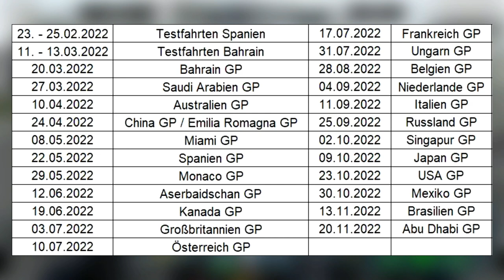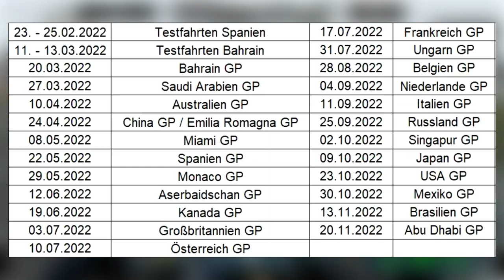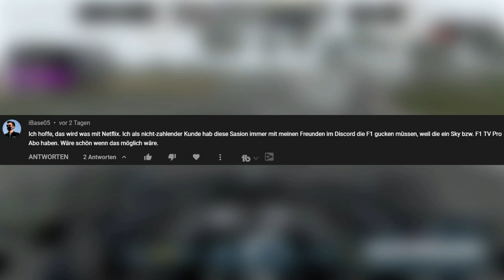Katar GP findet 2021 offiziell statt | F1 News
Der Katar GP in Doha wird im November gefahren. Das wurde heute offiziell bestätigt. Weitere Infos im Video.